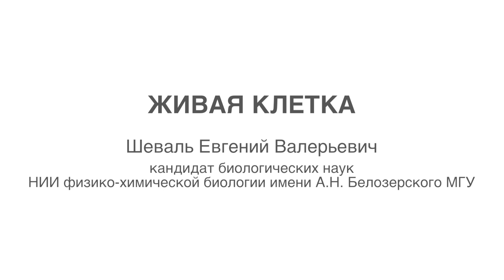Евгений Шеваль - Живая клетка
Как традиционно в клеточной биологии изучали клетку? Почему так важно понимание её функционирования? В чем сложность исследования живой клетки? Как флуоресцентные белки помогли изучению её на молекулярном уровне? Об этом рассказывает кандидат биологических наук Евгений Шеваль.